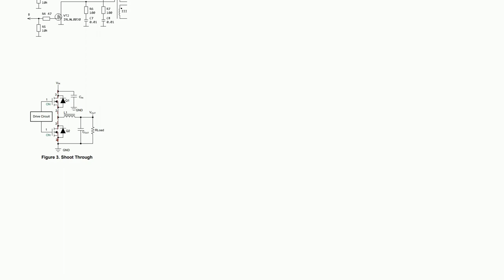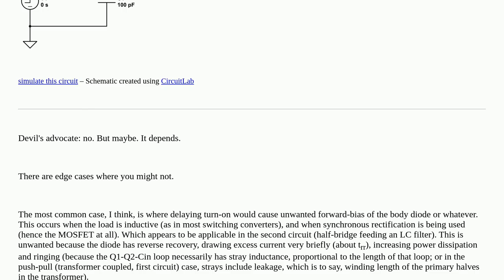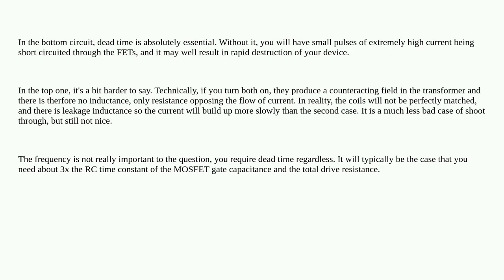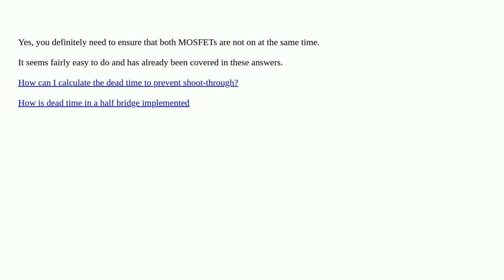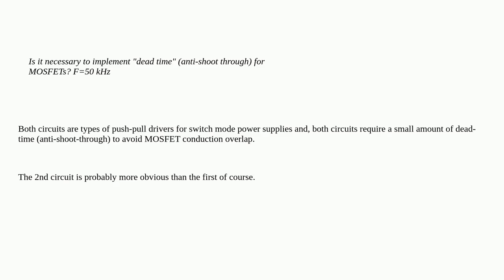Is dead time needed for a MOSFET?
A special thanks goes out to the community

  mosfet shoot-through